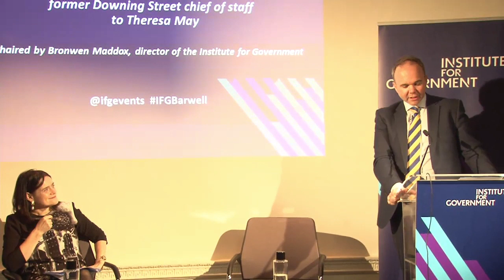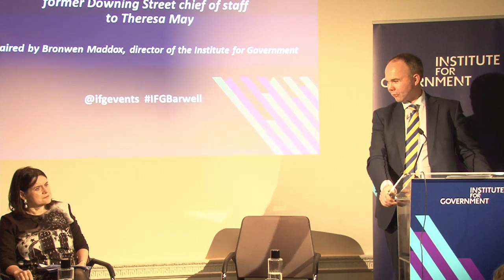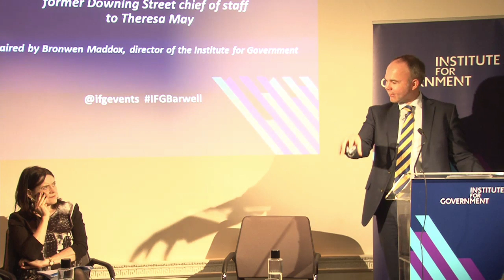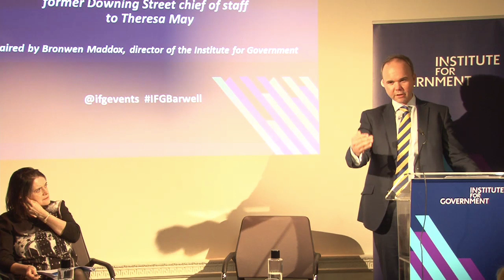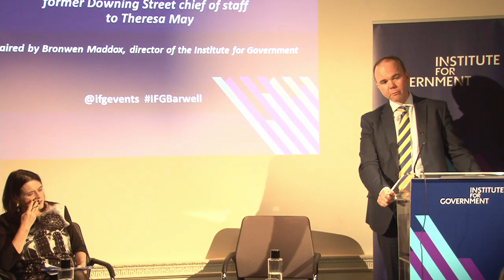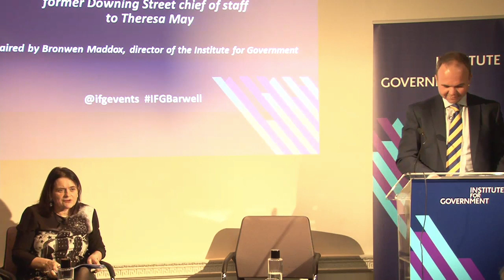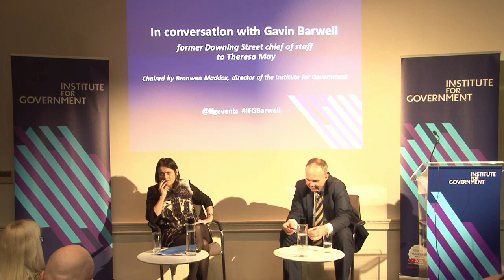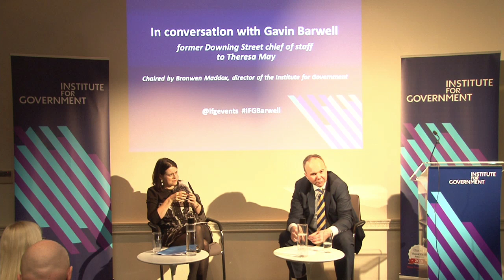In conversation with Gavin Barwell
The Institute for Government was delighted to welcome Gavin Barwell, former Downing Street Chief of Staff to Theresa May. He discussed working in Number 10 and the role of the Chief of Staff.

He was in conversation with Bronwen Maddox, Director of the Institute for Government. There was an opportunity for audience questions.

Lord Barwell was the chief of staff to the prime minister from 2017–19. He was the Member of Parliament for Croydon Central from 2010–17. He served as minister of state for housing and planning at the Department for Communities and Local Government and was previously in the Whips’ Office.